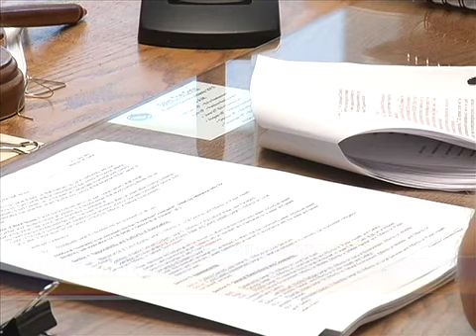Ravalli Commissioners discuss Legacy Ranch approval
Ravalli County commissioners say approval of controversial subdivision was based on the law, not popularity of project